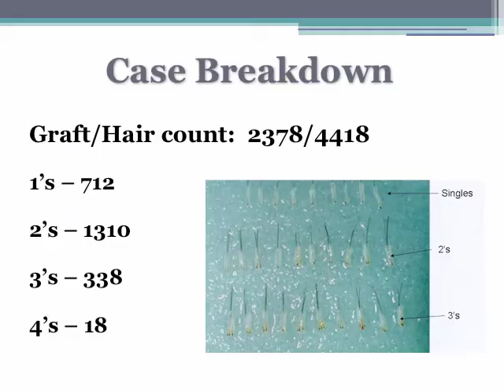Hair Transplant Surgery Result with Shapiro Medical Group, 1 Year Post-Op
Dr. Paul Shapiro's hair transplant result
3430 grafts (6991 hairs)

This patient already had substantial loss at a young age.  Because he is young and there is a strong likelihood for him to lose more hair, Dr. Paul Shapiro took a conservative approach to his transplant.  Saving donor hair for the future is important especially because he has below average donor density.